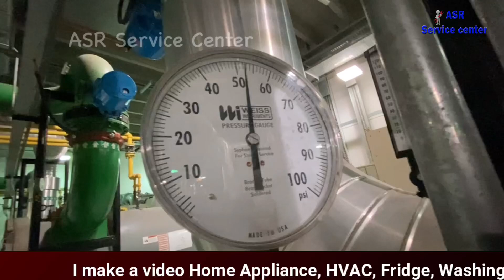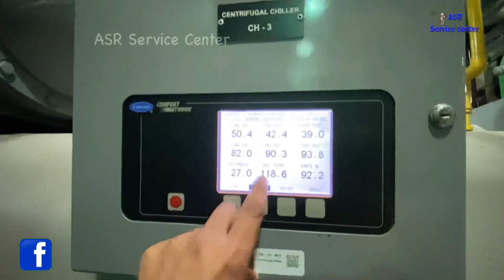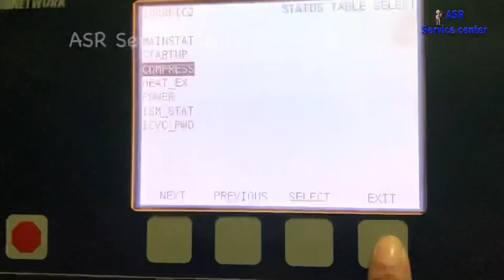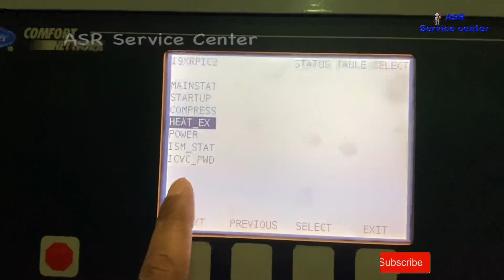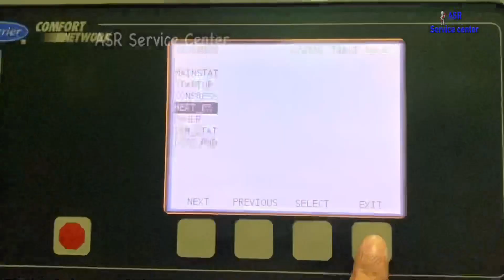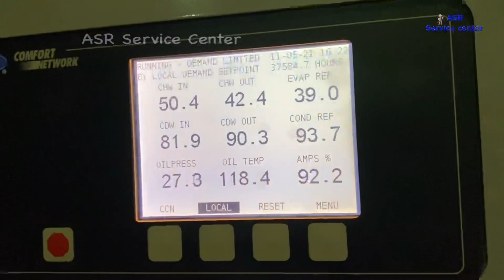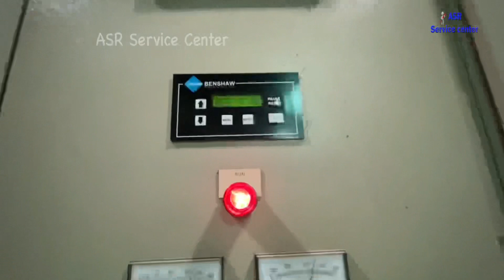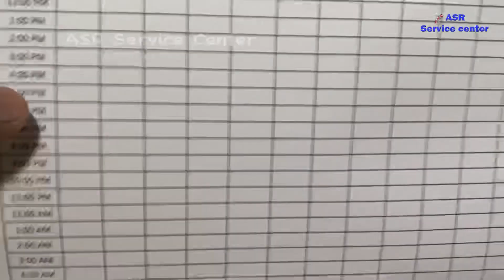👍Water cooled chiller Display pairamitar checking Chiller Oprater ka kya kam hota hai very useful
Water cooled chiller Oprater chiller display operating settings temperature pressure every thing Learn chiller Oprater ka kya kam hota hai jane dekhe sikhe yah link open kar ke